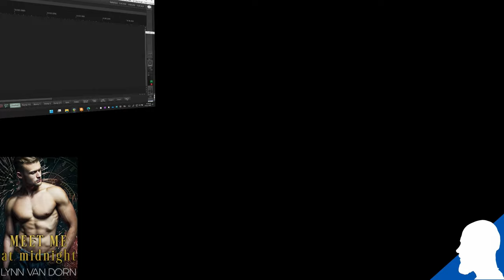Storytime - "Meet Me at Midnight" - #109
John Solo records a live session from Lynn Van Dorn's upcoming audiobook release, "Meet Me at Midnight".